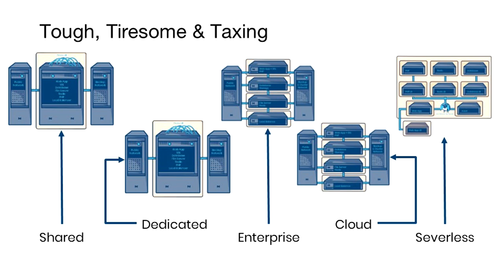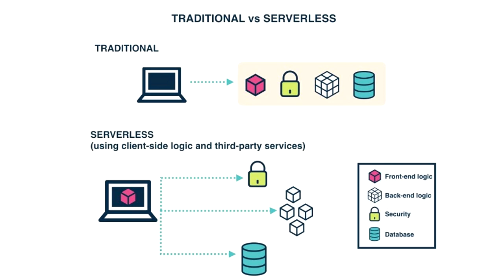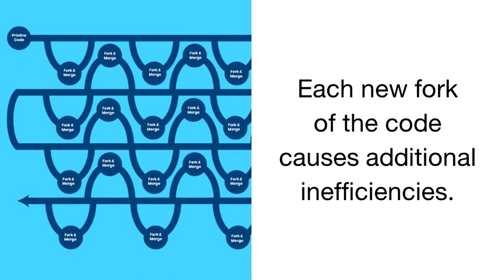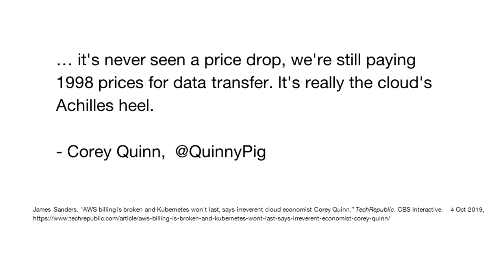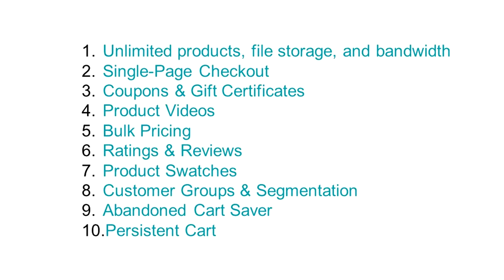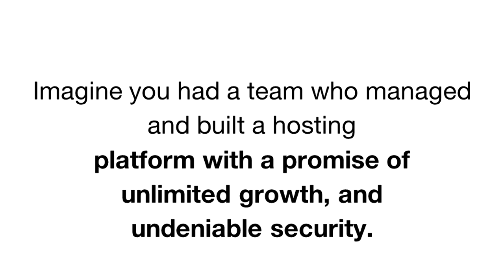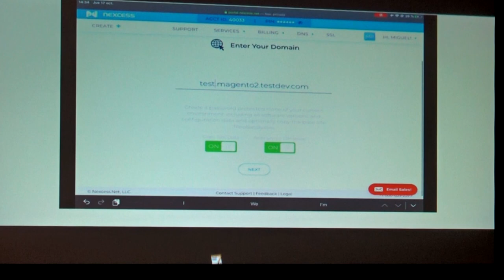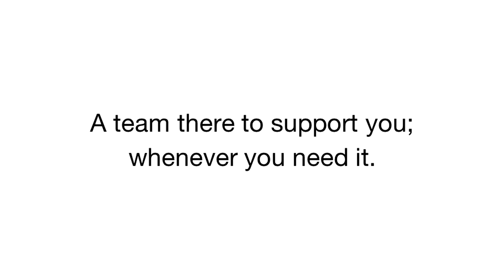Simple Tools for Modern Development: Made for Merchants, by Merchants - Jeries Eadeh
Jeries is the VP of Global Channel Sales for Nexcess. Jeries brings nearly a decade o f experience leading merchants and development agencies around infrastructure and cloud computing technical strategies.

Event Name : DCKAP Summit 2019 .